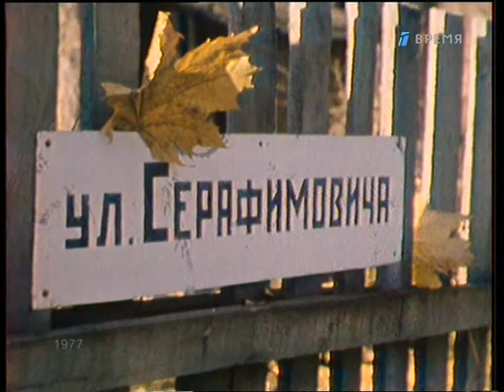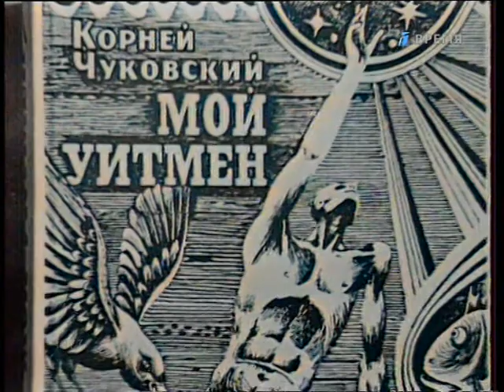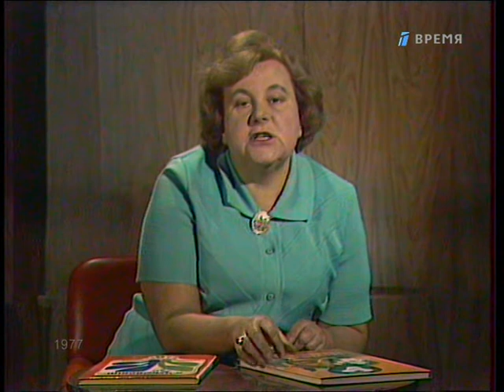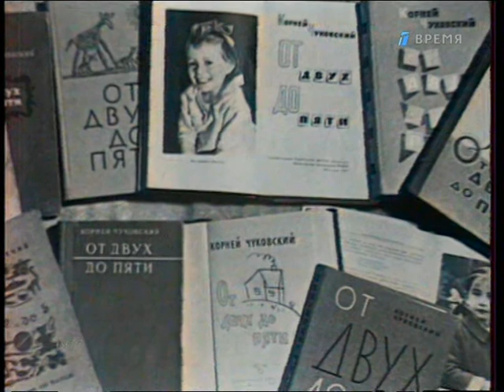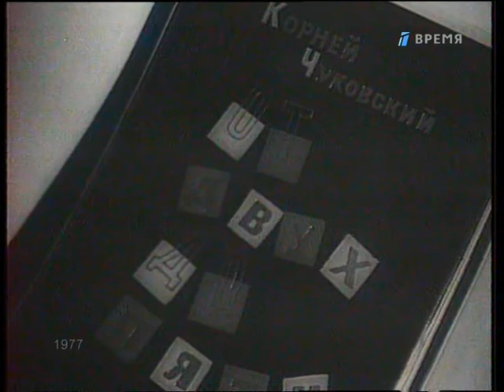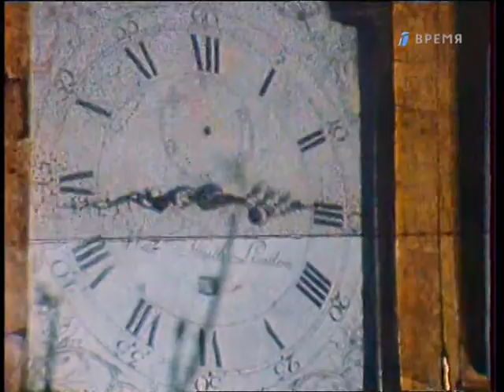Корней Чуковский. Портрет (СССР 1977).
О Корнее Чуковском и его даче в Переделкино рассказывают писатели Валентин Берестов и Лидия Лебединская. В передаче принимают участие народный артист РСФСР Михаил Зимин и народный артист СССР Сергей Образцов. В поселке Переделкино по соседству с Москвой на лесной просеке, именуемой улицей Серафимовича, стоит дача. Он жил в этом доме. У этого человека был железный распорядок дня. Его никто не мог побеспокоить, когда он работал. И проезжавшие, и проходившие знали его имя, как знают его имя и маленькие, и взрослые. Сегодня мы расскажем вам о том, что было написано им и о нем. Те, кому посчастливилось знать его, поделятся своими воспоминаниями о Корнее Чуковском. (из предисловия к фильму).